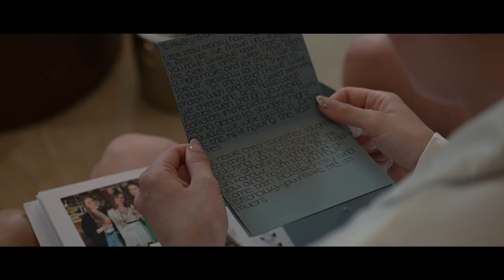Bryoni & Adam | Wedding Highlight Video